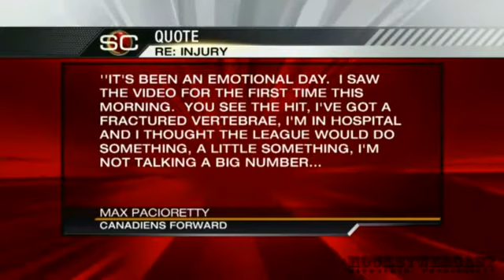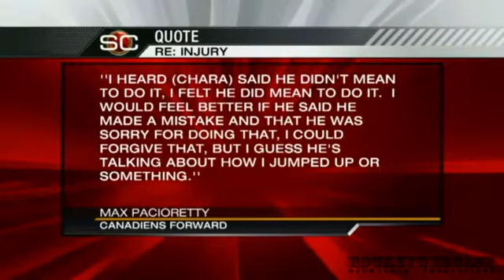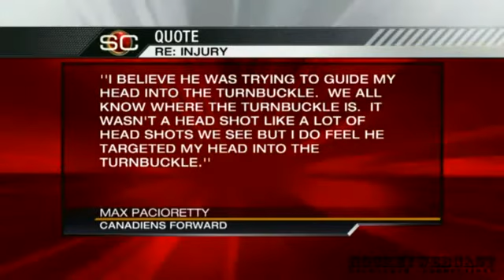Max Pacioretty DISGUSTED at Lack of Suspension on Zdeno Chara- March 9th 2011 (HD)